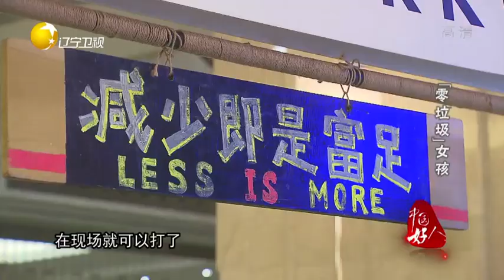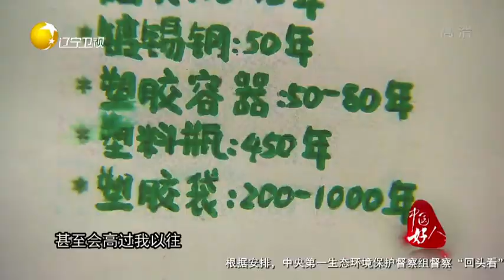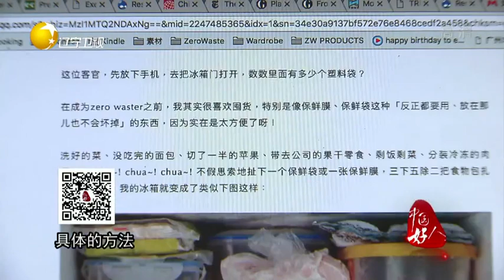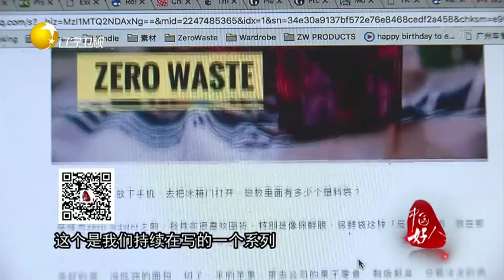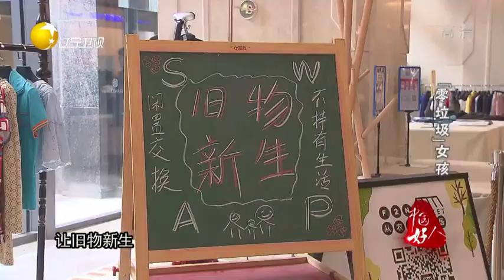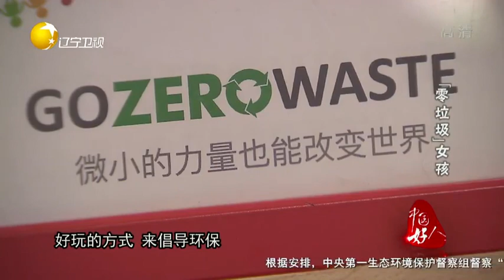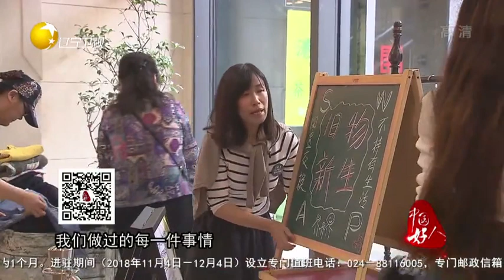《中国好人》20181201：80后女孩用零垃圾生活引领生活新时尚